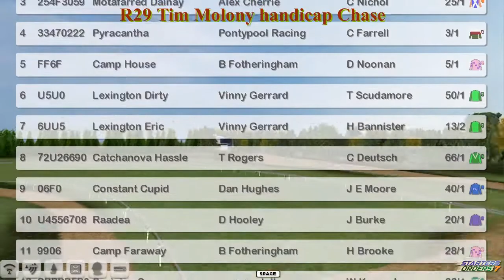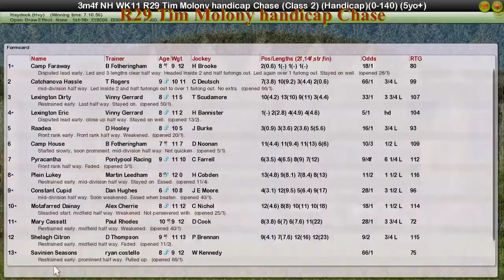NH WK11 R29 Tim Molony handicap Chase